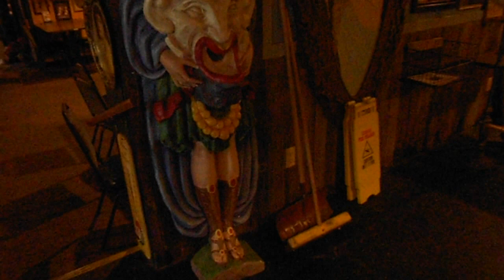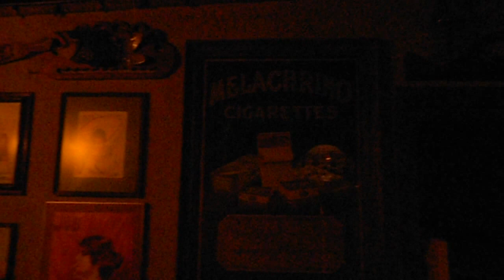2/12/13 Orbitbid.com ONLINE AUCTION: Sam's Joint Décor - Sam Bravata's Personal Collection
Sam Bravata has personally been buying antiques and collectibles for decades to furnish his renowned Sam's Joint Restaurants. As part of the on-going operations of all of the other Sam's Joint Restaurants in West Michigan, which remain open for business in Plainwell, Gun Lake, Alaska, Coopersville, Rockford, & Norton Shores, this auction is a one-time offering of all of the decor from the original Sam's Joint location in Caledonia, MI. After 35 years of dedicated service in the community, Sam has elected to sell all the collectibles and decor from this location by utilizing "The Online Auction Advantage Selling from Your Location" with Orbitbid.com. This is a great opportunity to purchase one-of-a-kind items from the famous Sam's Joint Restaurant. Please note that none of the restaurant equipment or tables and chairs will be selling as they will remain with the building, which is currently for sale. Highlights include: A huge variety of vintage furniture, organs & pianos, scale model airplanes & boats, vintage firearms, Italian granite bust, carved eagle w/ an 11' wingspan, vintage toys, trucks, & pedal cars, diving bell, mid-century collectibles, vintage gas pump, military artifacts, statues, carvings, curiosities, wooden airplane propellers, old sports memorabilia, rare metal signs, old dolls, stained glass windows & stained glass Tiffany shades, taxidermy pieces, musical instruments, clocks, vintage arcade games, western themed collectibles, historic oddities, framed artwork, pictures, mirrors & historic documents, Native American artifacts, old sleighs, strollers, & buggies, vintage duck decoys, old safes, and much, much more. This Featured Online Auction will be held on Tuesday, February 12th, starting at 8:00am and will start closing at 6:00pm the same day (local time). Preview day will be on Monday, February 11th, from 9:00am to 4:00pm as well as sale day from 8:00am to 5:00pm. Staff will be on-site with free wireless internet access to assist in bidding if needed.